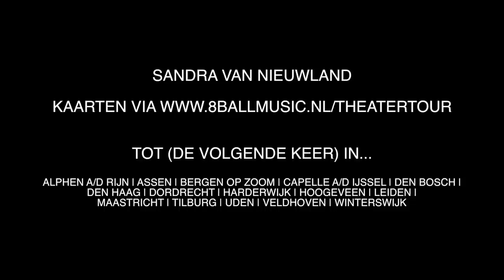Sandra van Nieuwland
De theatertour van Sandra van Nieuwland krijgt een vervolg. Beleef het zelf in het theater!